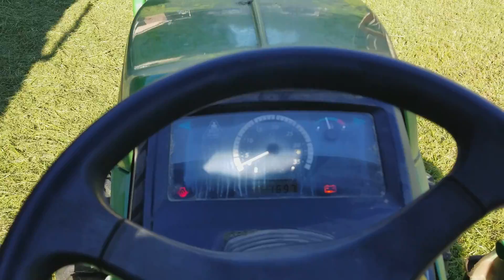John Deere 1025r in the deep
Mowing some very tall grass. Didn't know my phone has a 10 minute video limit so it cuts off before I was done.